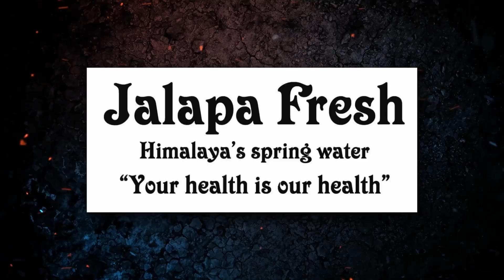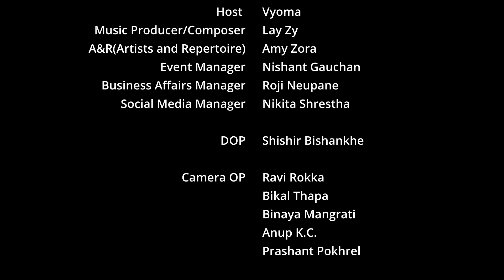RawBarz Rinc Battle / MYSTERY VS KOBIN / 3rd Elimination Round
MYSTERY VS KOBIN

RawBarz / RINC Entertainment Presents:
3rd Round Elimination Round of RawBarz Rap Battle in Kathmandu.
Official Host : Vyoma
Official Judges : LayZy, Professor Trix, Kolin Rana, Hakim, Cromblah, Vyoma

Team Members:  Nishanta Gauchan, Amy Zora, Nikita Shrestha , Rozy Neupane

Rawbarz is a Nepali rap battle league founded over a decade ago. Rap battles are a popular form of expression for young people in the USA, and Rawbarz brings this same culture to Nepal. It is the first hip-hop league of its kind in Nepal and has been instrumental in building up the Nepali hip-hop scene.

Rap Battles are becoming more and more popular in Nepal, as it is one of the only ways for young people to express themselves freely without fear. Rawbarz has been instrumental in bringing this culture to Nepal, where it is much needed.

The preparation for the rap battle is an important part of the process.

Preparing for a rap battle competition and winning it has five key steps:

1) Study your opponent's style and content -Study the competition's style and content so you can develop a strategy against them - know their weaknesses! Practice your skills with other rappers.

2) Make sure you are confident -Get to know the judges and the audience.

3) Practice your freestyle

4) Prepare your rebuttals

5) Stay calm and composed

and not to forget to get in shape, eat healthy, and make sure that you're well rested before the event. Use your time wisely before the event by practicing your rapping skills, building up confidence, protecting yourself from being sabotaged by other competitors, and learning about any theme or topic that will be discussed at the event